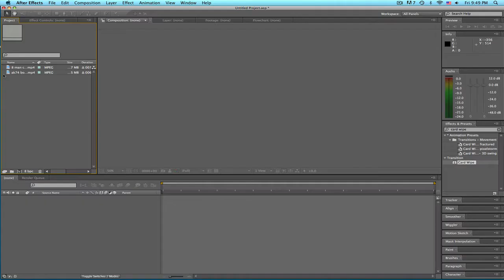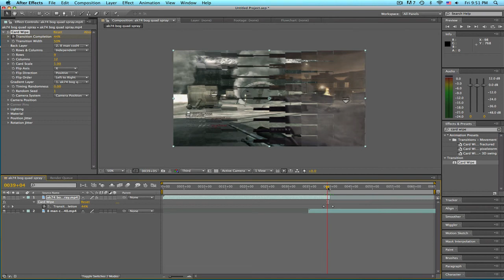After Effects Tutorial: Card Wipe Transition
THINKING ABOUT DOING MORE TUTORIALS , SIMPLE ONES THOUGH :)